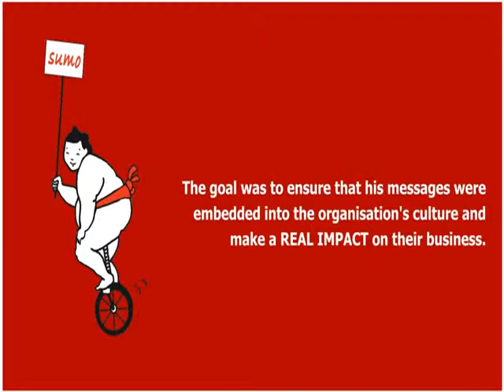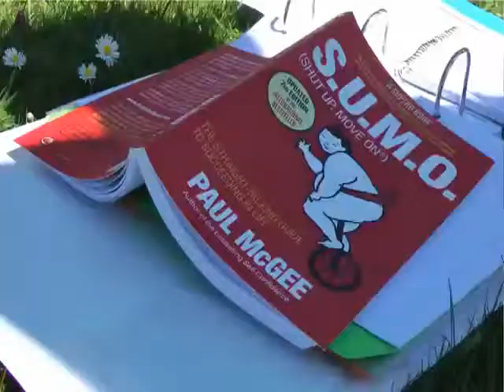Develop your business with SUMO